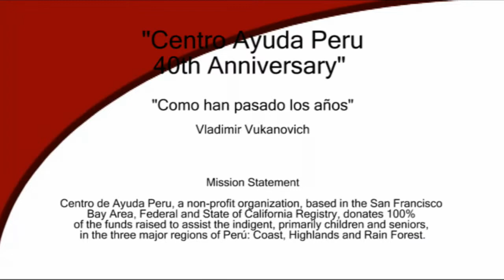Centro Ayuda Peru 40th Anniversary, Vladimir Vukanovich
Vladimir Vukanovich, canta "Como han pasado los años" y "Parece que fue ayer"